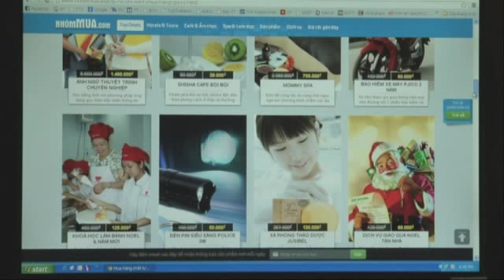Trao đổi với ông Tom Trần- Cựu CEO của Nhóm mua